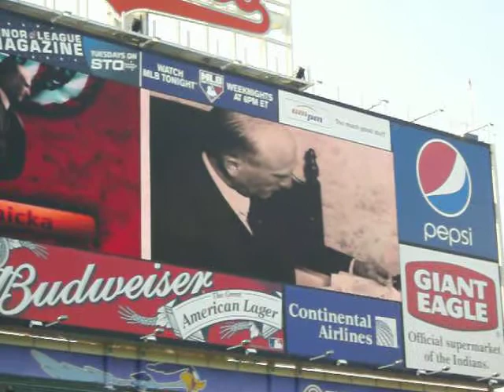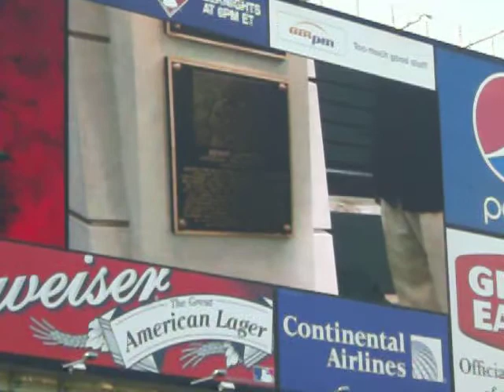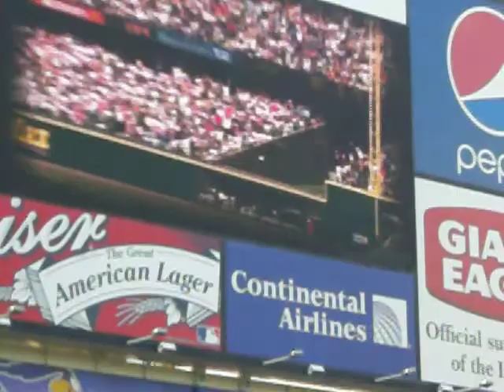Kenny Lofton Indians HOF Induction 1